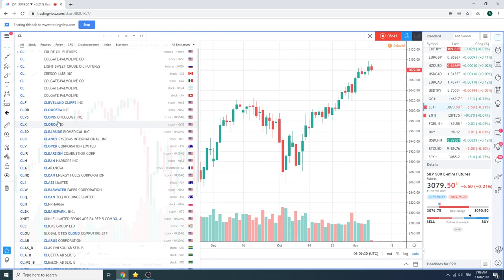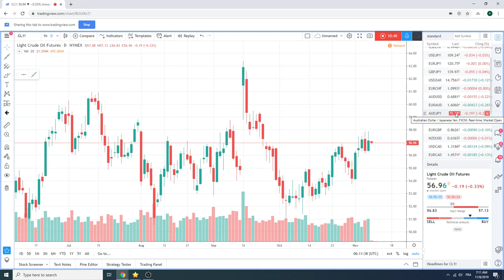08Nov19 Traders Morning Call - PrivateerFX